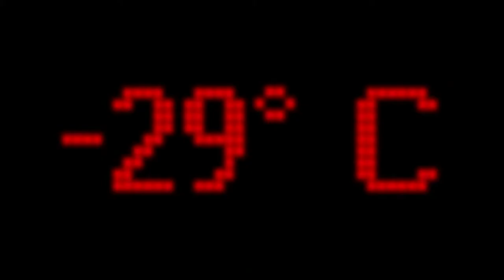40 degrees below zero Trailer 47sec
director: Stilyan Petrov
camera and editing: Ilian Urumov
2012